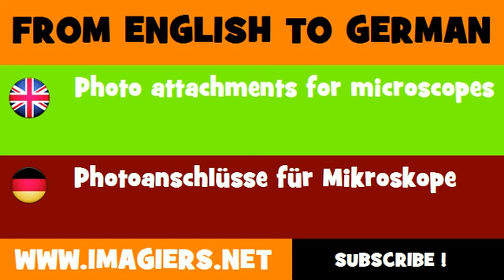DEUTSCH ENGLISCH = Photoanschlüsse für Mikroskope